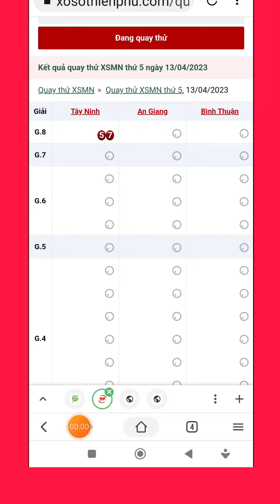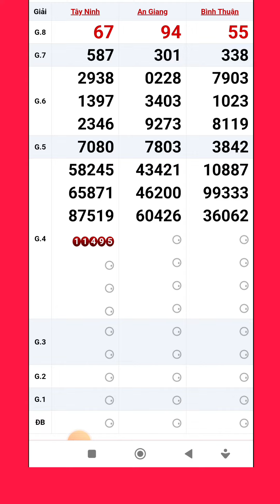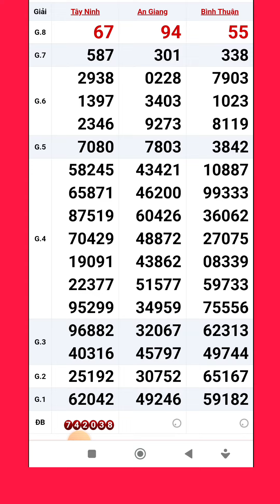Quay thử xổ số miền nam hôm nay thứ năm ngày 13/4/2023 #3 tây ninh - an giang - bình thuận